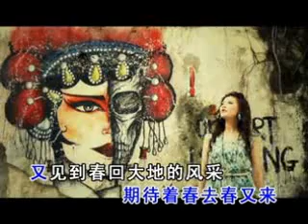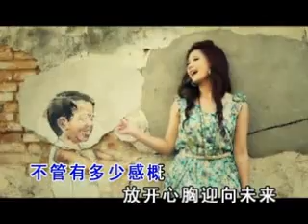Lagu Imlek 2013 M GIRL 7 13